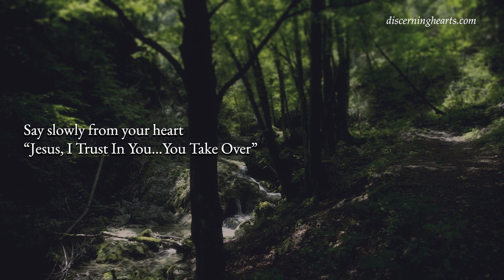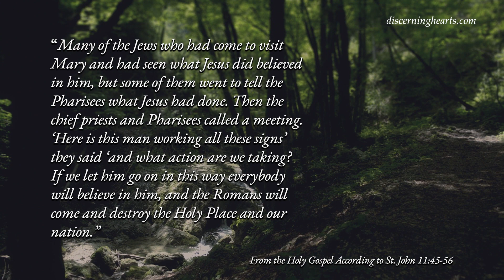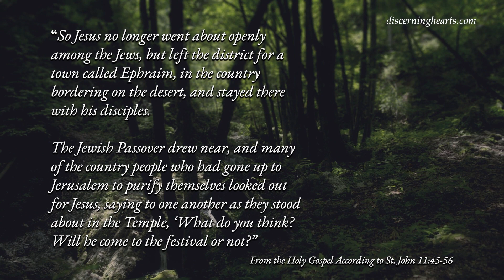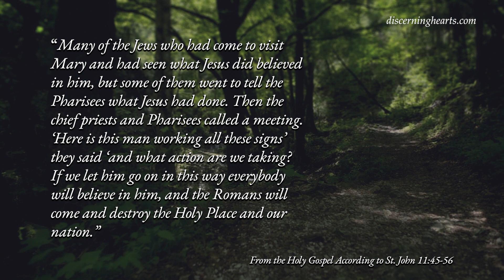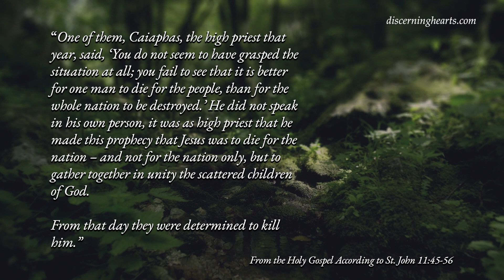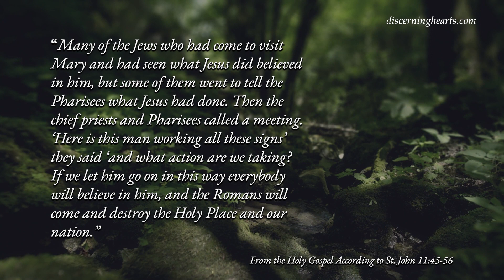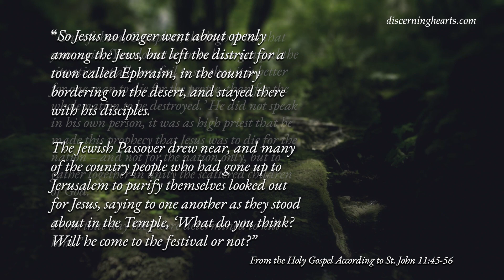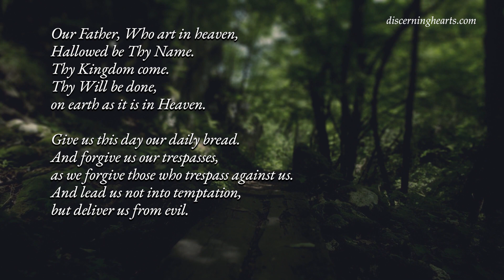5th Saturday of Lent - A Time of Lectio Divina for the Discerning Heart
5th Saturday of Lent - A Time of Lectio Divina for the Discerning Heart

From the Holy Gospel of John 11:45-56

Many of the Jews who had come to visit Mary and had seen what Jesus did believed in him, but some of them went to tell the Pharisees what Jesus had done. Then the chief priests and Pharisees called a meeting. ‘Here is this man working all these signs’ they said ‘and what action are we taking? If we let him go on in this way everybody will believe in him, and the Romans will come and destroy the Holy Place and our nation.’ One of them, Caiaphas, the high priest that year, said, ‘You do not seem to have grasped the situation at all; you fail to see that it is better for one man to die for the people, than for the whole nation to be destroyed.’ He did not speak in his own person, it was as high priest that he made this prophecy that Jesus was to die for the nation – and not for the nation only, but to gather together in unity the scattered children of God. From that day they were determined to kill him. So Jesus no longer went about openly among the Jews, but left the district for a town called Ephraim, in the country bordering on the desert, and stayed there with his disciples.
The Jewish Passover drew near, and many of the country people who had gone up to Jerusalem to purify themselves looked out for Jesus, saying to one another as they stood about in the Temple, ‘What do you think? Will he come to the festival or not?’